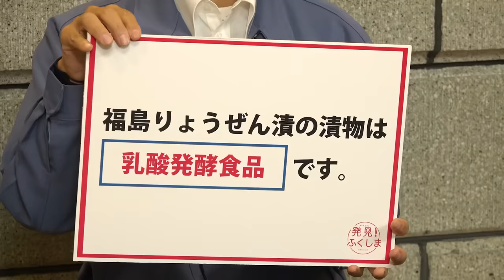「夢っぺ行ってこっせ」season2 #6『今年の新米”天のつぶ”を実食！』‹箭内夢菜×発見！ふくしま›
福島県食材の魅力をお届けする「夢っぺ行ってこっせ」のseason2。
第6回目は、前回収穫した新米"天のつぶ"を実食。
「美味しいご飯のお供と一緒に食べたい！」と、福島ユナイテッドFCの選手御用達の老舗漬物屋「福島りょうぜん漬」に伺いました。
新米と漬物の相性は抜群。夢っぺの”ほっぺ”も緩みっぱなしです。

00:00～　オープニング
01:58～　漬物選び
03:33～　実食
04:56～　クイズ
07:37～　インタビュー
09:29～　夢っぺ取材後記
09:56～　エンディング

【箭内夢菜プロフィール】
2000年6月21日福島県生まれ。
ドラマ「ゆるキャン△」シリーズや「世界の果てまでイッテQ」の出川ガール等に出演し、女優、タレントとしてマルチに活躍中。

【引地洋輔プロフィール】
1978年3月20日福島県生まれ。
RAG FAIRのボーカルを担当。2001年、ミニ・アルバム「I RAG YOU」でメジャーデビュー。WAEチャリティープロジェクト「東日本大震災 WAEチャリティープロジェクト『～輪へ～今こそ団結！』に取り組んでいる。

福島ユナイテッドFC農業部　オンラインショップ

◆発見！ふくしま◆
WEBサイト

LINE公式アカウント「ふくしま応援隊」=＠glw2362m
ともだち登録募集中！

◆ふくしま市場◆
福島県産品をお取り寄せできるECサイト「ふくしま市場」
WEBサイト

(C)りょうぜん漬